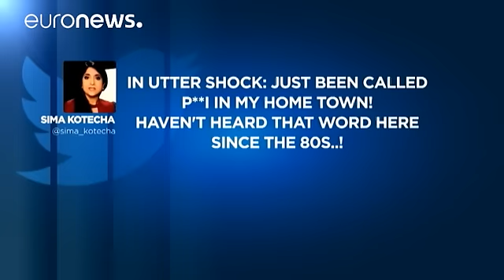تنامي حوادث العنصرية ضد الاجانب في بريطانيا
جرائم الكراهية والعنصرية ترتفع لخمسة أضعاف خلال اسبوع بعد تصويت البريطانيين على الخروج من الاتحاد الاوروبي هكذا تقول صحيفة الاندبندنت البريطانية. تنامي حوادث العنصرية في بريطانيا مؤخرا دفع الامم المتحدة للتعبير عن قلقها

زيد رعد الحسين مفوض الامم المتحدة لحقوق الانسان:
   "لا ينبغي أن يتم ترجمة التصويت من قبل بعض الافراد الذين لا يتمتعون الادراك ويقومون بتصرفات غوغائية ضد المجتمعات الضعيفة. لذلك نحن نامل ان يتوقف مثل هذا السلوك في وقت قريب."

الصحفيون البريطانيون من اصول اجنبية لم يسلموا ايضا م…